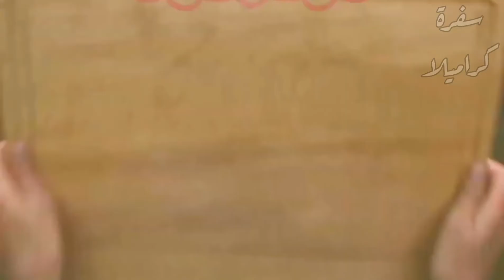شيش طاووق ورز بسمتى + سر التتبيلة من روتين تجهيزات المرأة العاملة لوجبة سريعة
المقادير
كيلو شيش (وراك دجاج مخلى العظم )

التتبيلة المجهزة بالبرطمان
مكونة من 3 حبات فلفل اخضر
1 بصلة كبيرة
4 فصوص ثوم كبار
قطعة زنجبيل متوسطة الحجم بنقشرها الاول
ربع كوب زيت ذرة
2 ملعقة صغيرة زيت زيتون
1ملعقة قرنفل مطحون
2م ك كركم
توابل الشيش
ملعقة كبيرة كبيبة صيني مطحونة
2 معلقة خل
3ملاعق زيت
ملعقة صغيرة سماق لبنانى
ملعقة صغيرة كارى
2 ملعقة ملح ناعم

توابل  ومقادير الارز
2 ملعقة كركم
نصف ملعقة قرفة
ملعقتين زيت ذرة او عباد شمس اى نوع زيت
نصف ملعقة كارى
ملح  (حسب الرغبة )
نصف كيلو ارز بسمتى
زبيب ومكسرات( حسب الرغبة )